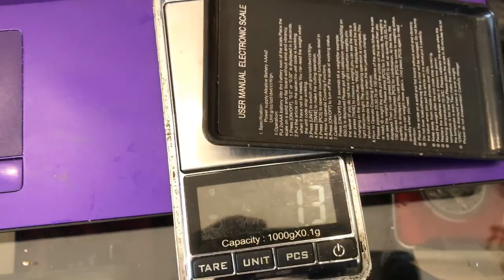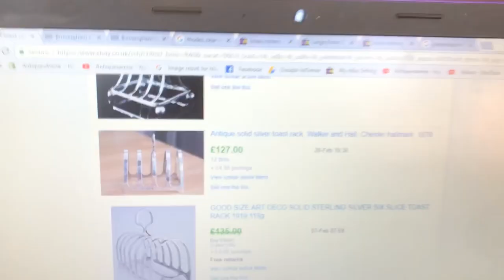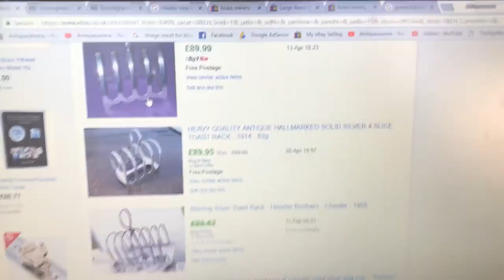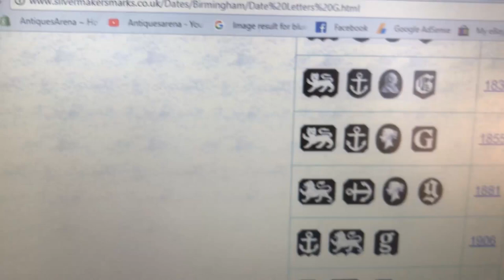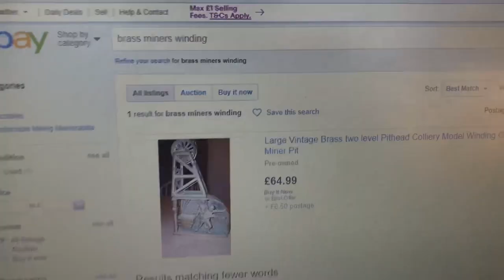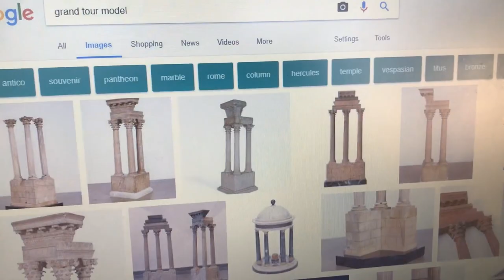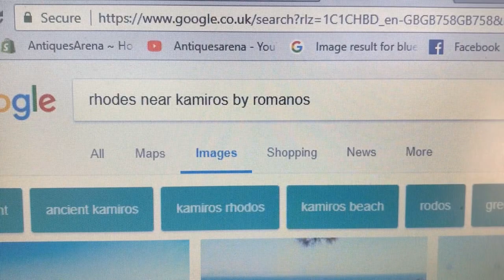Car Boot Sale Finds, Looking For Antiques & Collectables in Cardiff Splott Market Reseller Resale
Hi guys, welcome to another film by antiquesarena,  In this film you get a look at some of the stock I find at car boot sales, this particular film I am at splot market in Cardiff, hope you enjoy.
 My business is small and simple, I buy from charity shops, car boot sales thrift stores etc to sell in my shop and on eBay, amazon, facebook and other platforms, and make films that I hope you enjoy , please feel free to comment and give your opinion and experiences.  its a little look at buying and selling what to buy and sell . i have a pawn / antique shop but have sold for many years at car boot sales, antique fairs, auction houses, i buy and sell antiques and collectables and show you my finds every week, in this chat i talk about the different ways to sell to maximise your profit. do you hold out for the most money you can get from your antiques and collectables  or do you take less money and deal in volume. Should you Specialise or be a general dealer. here are my top tips to help you understand how much to sell for to have the best results and most profit. This advice will work no matter if you sell on ebay, Amazon, Etsy, facebook or any other platform, hope this advice is both useful and helps you make loads of money.  if you would like to see more films on my antique finds, advice on how to sell or buy and book reviews please visit my channel for hundreds of films.